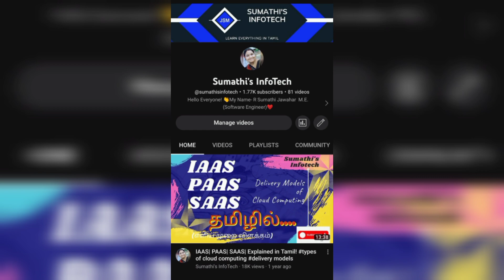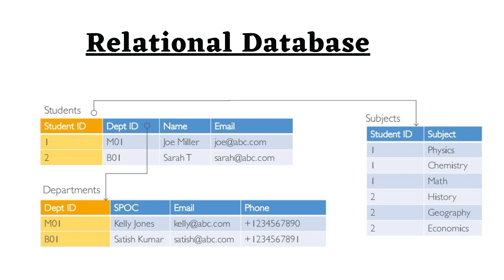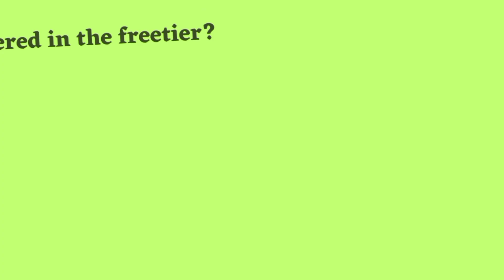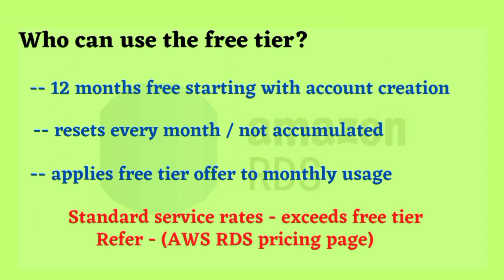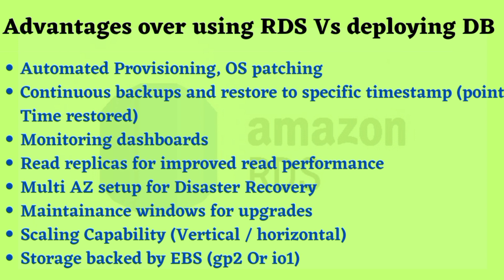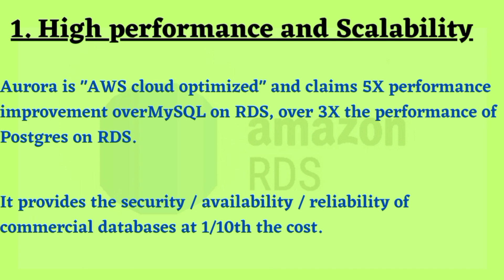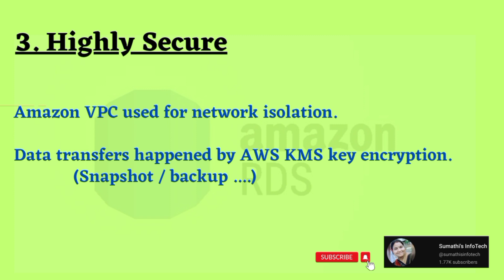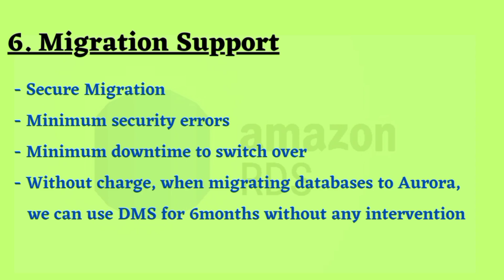Introduction to Amazon Aurora - Relational Database Built for the Cloud - AWS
Dear Friends,

This video of Amazon Aurora gives an overview of this built for the cloud relational database management system (RDBMS). Amazon Aurora is a MySQL and PostgreSQL-compatible relational database that gives you the performance and availability of commercial-grade databases at 1/10th the cost.

relational database management system
cloud database
amazon relational database services
aws databases

How to Create an AMI? | Use an AMI Instance |Restore an AWS EC2 Instance via AMI